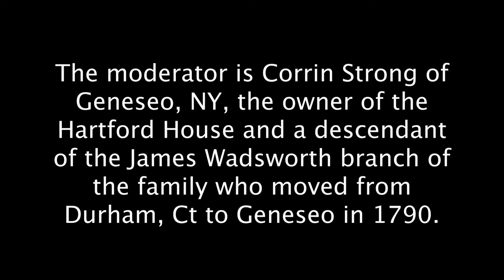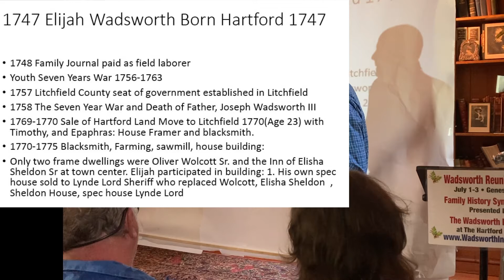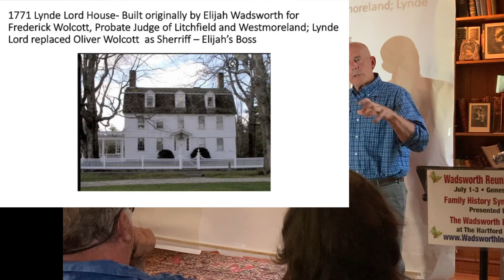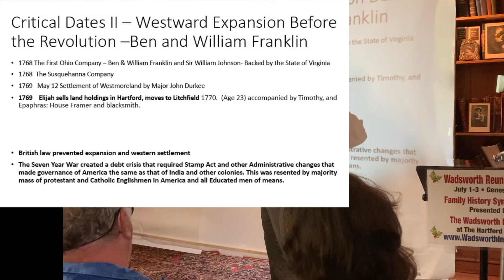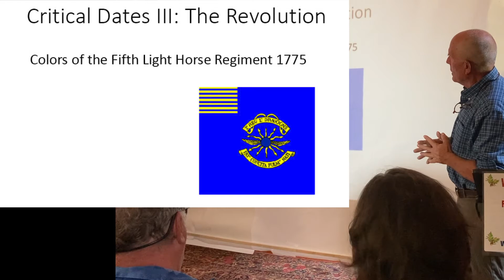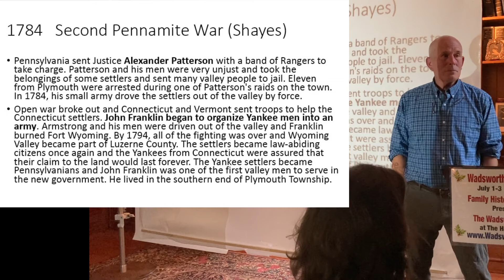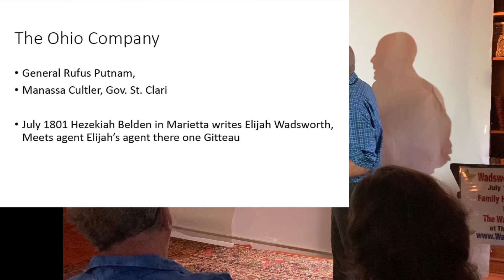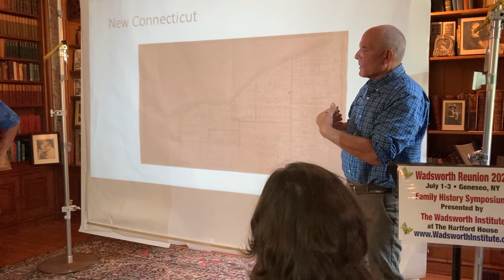The role of Connecticut settlers in the Western Expansion into Northeastern Pennsylvania and Ohio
This video is of a talk given by Will Wadsworth of Tuxedo Park, NY at the Wadsworth Family Reunion in Geneseo, NY on July 1-3, 2022. The talk was held at the Hartford House, built by Civil War Gen. James S. Wadsworth and focuses on the life of Gen. Elijah Wadsworth, an early pioneer who moved from Litchfield, Ct to Canfield, Ohio around 1801.

This talk is one of 3 given on July 2, 2022, sponsored by the Wadsworth Institute which is located at the Hartford House and run by Corrin Strong, the great-great-great grandson of Gen. James S. Wadsworth. Corrin acts as moderator of the talk.

A PDF file of the slides used in the talk will be posted here in the notes shortly. The Wadsworth Institute is interested in tracing all of the descendants of the first William Wadsworth in America who arrived in Boston in 1632 and was a founder of Hartford, Ct. Genealogical charts of the progress this far can be found at: